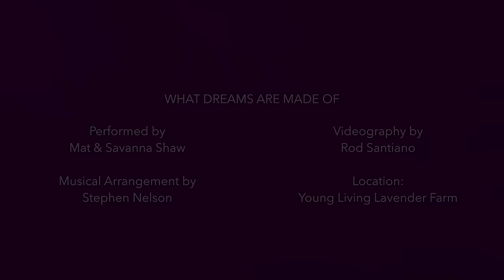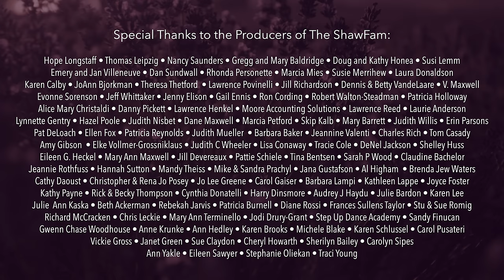What Dreams Are Made Of (Official Music Video) - Mat & Savanna Shaw FATHER DAUGHTER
What Dreams Are Made Of (Hilary Duff - The Lizzie McGuire Movie)

From our album of lullabies for all ages (Dream) on sale now!

From the very beginning of our music journey, we have wanted to  produce an album of lullabies — not nursery rhyme lullabies, but the type of lullabies a grandma could enjoy with her grandkids, a mom could turn on in the car to set a more peaceful tone, or even that a teenager could listen to in moments when they need something soothing or uplifting to listen to.

We really feel like we have achieved this with our “Dream” album!

This small collection of songs is our effort to infuse calmness into every day. We hope it will allow you a few quiet moments to reflect and breathe. This is what dreams are made of!

Lyrics:
Have you ever seen such a beautiful night?
I could almost kiss the stars for shining so bright
When I see you smiling I go oh, oh, oh
I would never want to miss this
Cause in my heart I know what this is

This is what dreams are made of
Hey now, hey now

I’ve got somewhere to belong
I’ve got somebody to love

Have you ever wondered what life is about?
You could search the world and never figure it out
You don’t have to sail the oceans - no, no, no
Happiness is no mystery
It’s here and now, it’s you and me yeah

Videography: Rod Santiano
Arrangment: Stephen Nelson
Location courtesy of Young Living Farms